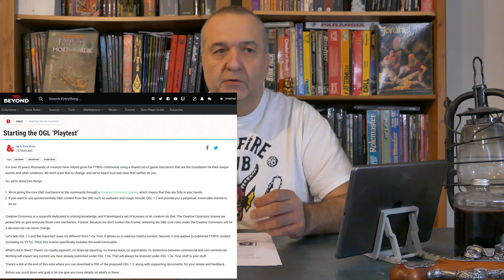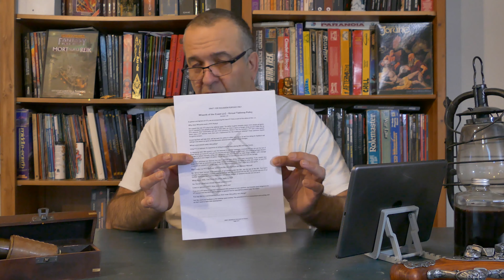La nouvelle licence OGL 1.2 officielle de WOTC.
Je vous parle un peu des derniers évènements autour de la licence libre de Donjon&Dragons. La réponse officielle de WOTC avec ce nouvel OGL 1.2 ouvert a discussion.
Qui y a t'il dedans ?
Es ce que cela va suffire a calmer les fans ?